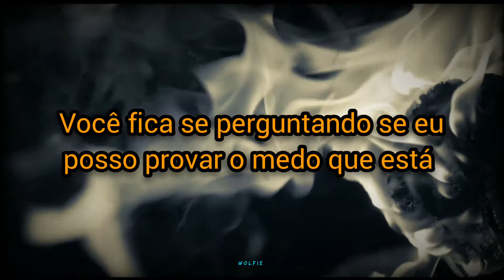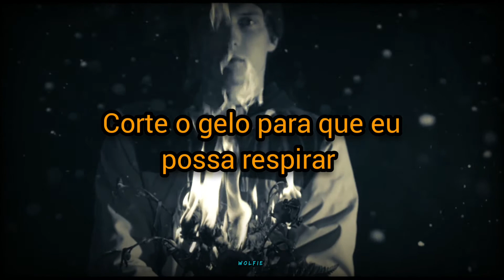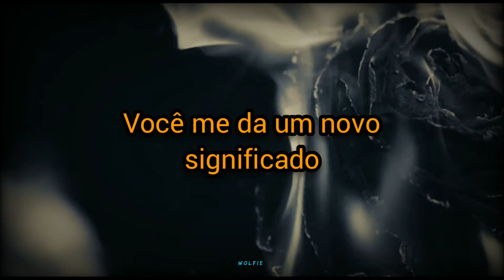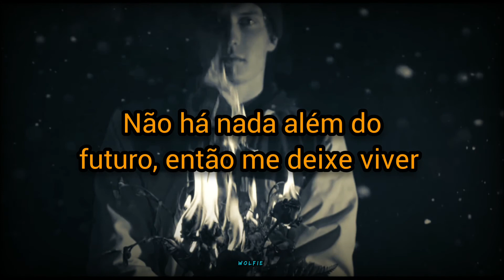DREAM ON, DREAMER - Stay (Legendado)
Eu sou Wolfie

Faço umas legendas de músicas que representam 'geralmente' o que eu sinto no momento.

Se você que está vendo esse vídeo e gostou, curta, compartilhe, comente e indique o canal para os amigos e amigas.

Comente o que você sentiu quando assistiu o vídeo, comente se você gostou, se você se identificou...

Faço legendas para quase todos os tipos de músicas, para quase todos os gostos.

Se você chegou até um vídeo meu, espero muito que tenha gostado.